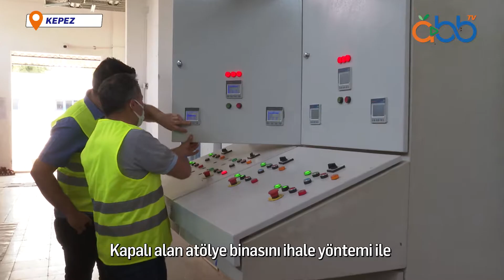Su Kesintisi İçin Bir Önlem Daha | Kepez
ASAT, içme suyu tesislerindeki arızalara daha hızlı müdahale ederek su kesintilerini önlemek amacıyla elektromekanik atölyelerini genişletiyor.